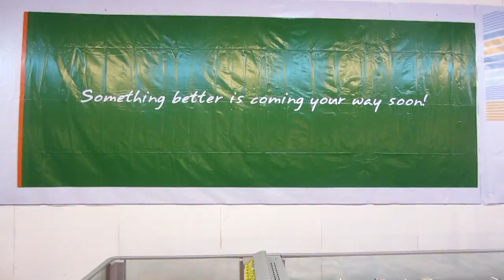Vlog #195 - CLOUDY DAY - September 10th, 2013 - PinkieRiceLife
This is an entertaining video following the life of Emafe and her circle of friends and family. She lives in the Philippines with her husband Chris but has a hard time trying to interpret what people are saying when they speak to him in Cebuano (a.k.a. Bisaya or Visayan).

Chris is an American citizen but has lived in Davao City since 2009. He still doesn't speak very much Tagalog or Visayan but does his best. So Manding has a fun time trying to speak with him but experiences what Filipinos term "nose bleed".

Chris can't understand so Manding, Mantoy, Emafe and Cheng go on with their jokes and speak vernacular in their native language. Everyone is smiling and laughing at this part of the video and Filipinos who are from the Visayas or Mindanao will probably be able to relate.

Emafe and her regular group then drive to the downtown area after eating breakfast. It was a very dark and cloudy day in Davao at the time. The videos show the streets of Davao City with dark blue and grey skies. Sometimes it's bright outside in the video and sometimes the sky is a deep blue color. They are listening to the radio while travelling and eventually decide to go to NCCC Mall in Maa.

That is where they start shopping for nail polish. Emafe has a beauty channel on PinkieRiceGurl so is buying nail polish and tools to use in her tutorials. One of the saleswomen was asked a question but she was too shy to reply.

After shopping in the department store the group eats at Greenwhich. They get the Ultimate Hawaiian Overload in the barkada size. The five of them had to settle for Nestea and pearl coolers since the restaurant ran out of coke. Then it was on to the grocery shopping.

There was a lot of construction in the supermarket at the time of this video. It shows the walls with signs on them saying that better will be coming soon. The end of this video shows Emafe and her good friends doing their grocery shopping and buying all of their needs. It also shows how cold Emafe and Ariane are inside the shopping mall.

The final clip shows Ariane guarding the leftover pizza which her family will eat once they get home. This video was shot in Davao City on Mindanao in the Philippines.

Emafe Rice
Philippines